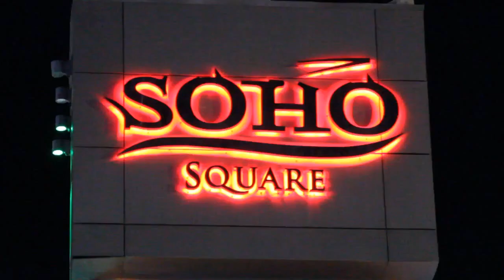تصويري جولة في سوهو سكوير بشرم الشيخ شانزيلزيه مصر